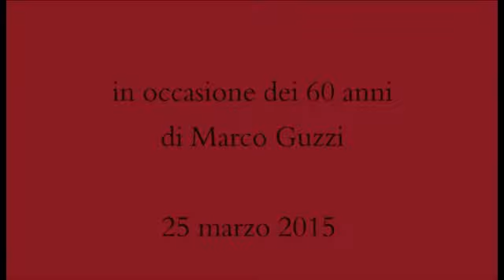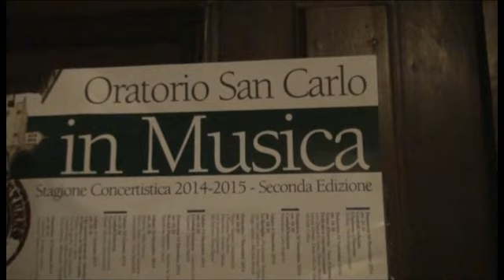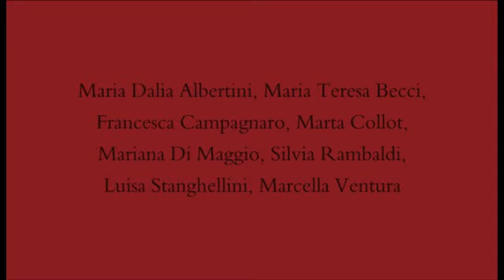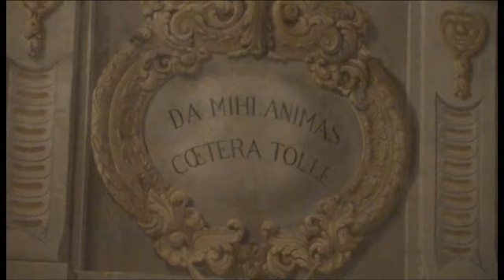Rinascere. Parole e musiche per un nuovo inizio - Marco Guzzi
conferenza di Marco Guzzi con interventi musicali a cura di Silvia Rambaldi, nell'ambito della stagione concertistica dell'Oratorio San Carlo di Bologna - 18 gennaio 2015 - direzione artistica di Rita Marchesini - in occasione della pubblicazione dell'antologia poetica "Parole per nascere"